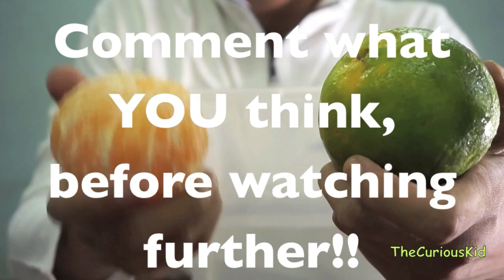Does an Orange Sink or Float? Surprising! Simple Water Science Experiments for Kids at home #3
I share another very simple sink or float density experiment for kids, which doesn't require much preparation or any hard to find objects. This is an effective demonstration to build cognitive abilities of kid - the results seem counter-intuitive at the start, but helps kids understand what really causes floatation.

In this experiment, we compare a peeled and unpeeled Orange - which one will sink and which one will float? Or will both float or both sink?

Let's answer: Why does the heavier orange float?

- sink or float
- sink or float experiment for kids
- sink or float experiment
- experiments to do at home
- easy experiments to do at home
- Experiments with water
- simple water experiments for 8 year olds
- Water tricks
- Science experiments
- Density experiment
- Simple Water Experiment
- Experiments with water at home
- home science experiments